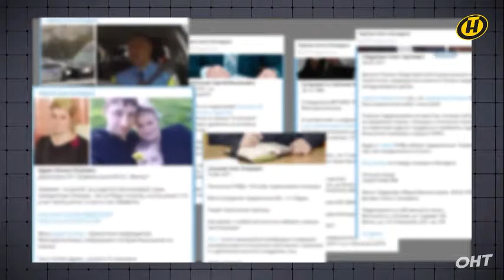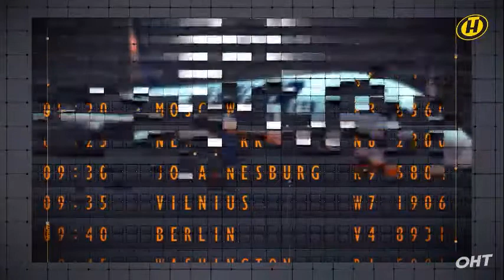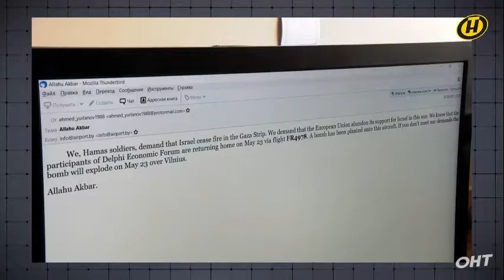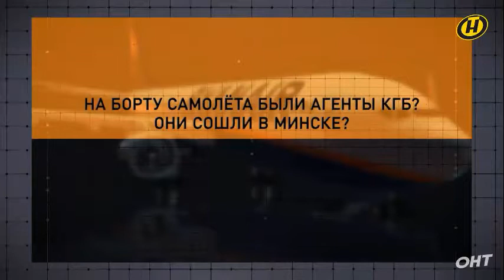публикация фотографии Протасевича в аэропорту Минска на канале Вечорко.